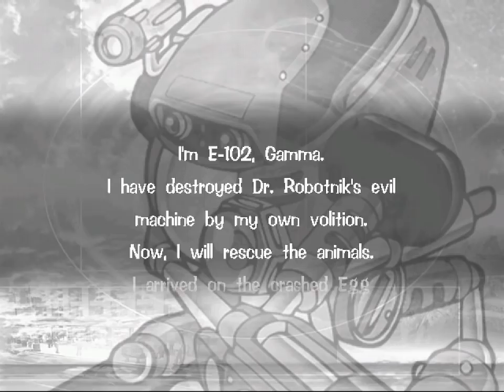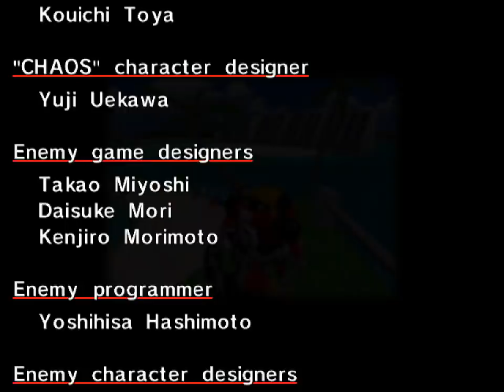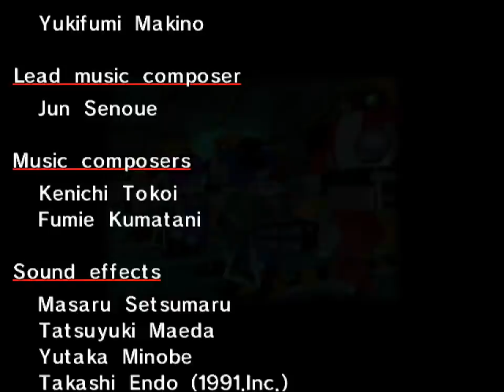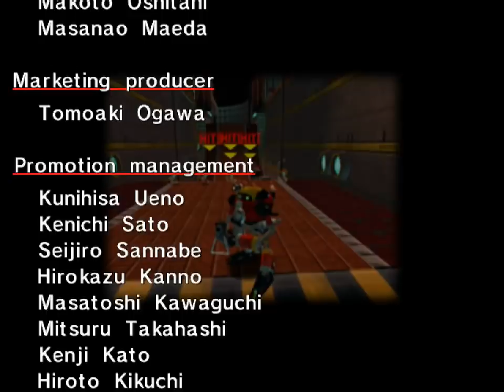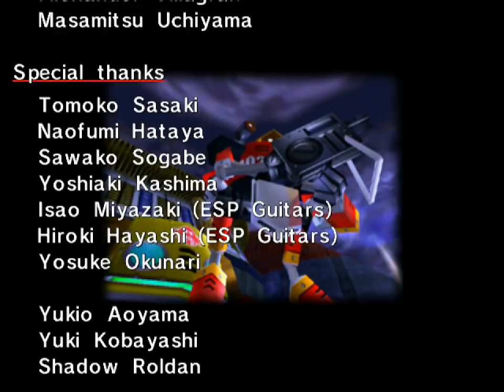All the Sonics - 304 - zygo alpha disko beta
det her comeback er stensikkert hjem'

thank you, universe, for giving me two songs with the word 'beta' in the title in 1998.
Man, yeah. I would play a game that extended the whole Gamma experience.